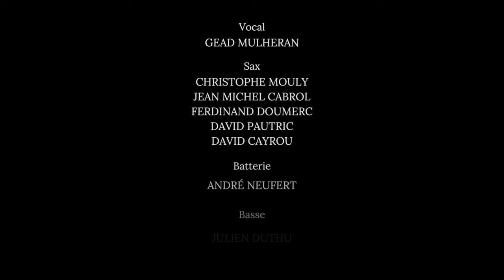Big Band Brass - Jazz à Vienne 2023 - Yo Yo - (Feat Baptiste Herbin)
BIG BAND BRASS de Dominique Rieux
feat Baptiste HERBIN - Géraldine LAURENT
Jazz à Vienne 2023

Direction Musicale : Dominique RIEUX
Invités : Baptiste Herbin - Géraldine Laurent
Vocal: Gead Mulheran

Trompettes
Tony Amouroux
Dominique Rieux
Nicolas Gardel
Alain Cazcarra

Trombones
Jerome Capdepont
Remi Vidal
Michel Chalot
Olivier Lachurie

Sax
Christophe Mouly
Jean Michel Cabrol
Ferdinand Doumerc
David Pautric
David Cayrou

Batterie
André Neufert

Basse
Julien Duthu

Guitare
Florent Hortal

Piano - Clavier
Thierry Gonzalez

Percus
Sébastien Gisbert